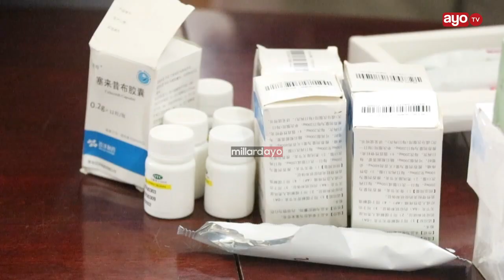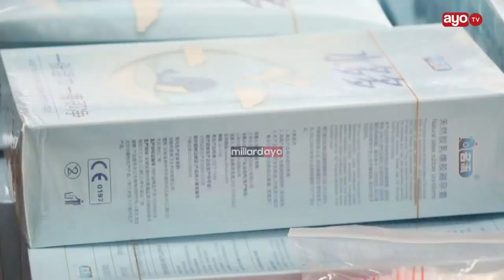VIDEO:DAWA ZA KURUDISHA USICHANA KWA WANAWAKE NA VILAINISHI VYAKAMATWA AIRPORT ZANZIBAR